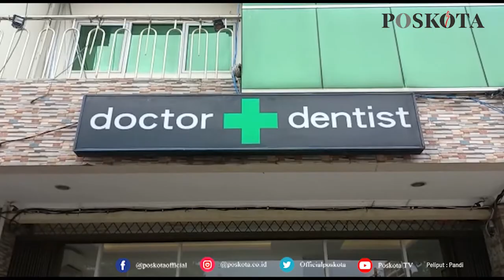KLINIK DI JAKARTA BARAT DIBOBOL MALING, KERUGIAN HINGGA PULUHAN JUTA RUPIAH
JAKARTA, POSKOTA.CO.ID - Sebuah klinik gigi yang berlokasi di Jalan Raya Pos Pengumben, Kelapa Dua, Kebon Jeruk, Jakarta Barat, dibobol maling. Total kerugian ditaksir mencapai Rp60 juta.

Pegawai klinik, Dian Lestari (36) mengatakan kejadian terjadi pada Jumat (8/10/2021) sekira pukul 04.30 WIB.

Saat itu, dirinya hendak masuk kerja sekitar pukul 08.00 WIB. Namum saat dia datang, pintu rolling door sudah dalam keadaan terbuka.

"Ruangan ini gelap tapi pintu rooling door kebuka, pintu kaca sudah kebuka sebelah. Nah jadi posisi sudah terbuka ini gelap sama barang-barang yang di depan itu berantakan," ujarnya dikonfirmasi Senin (11/10/2021).